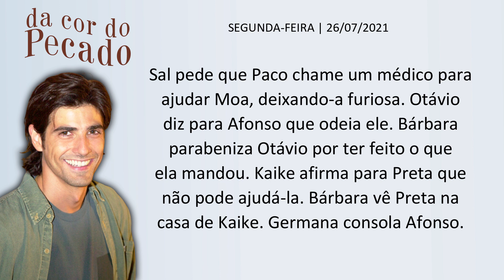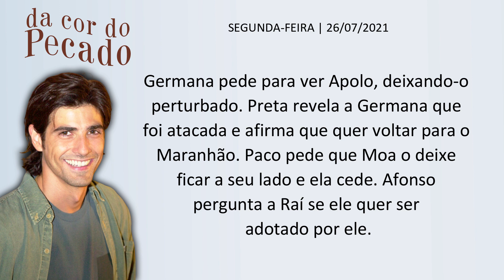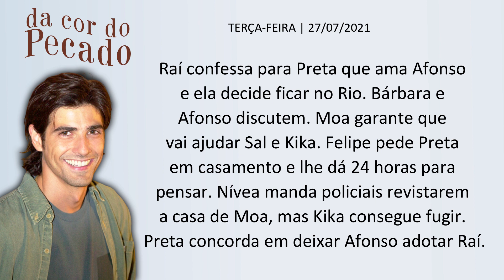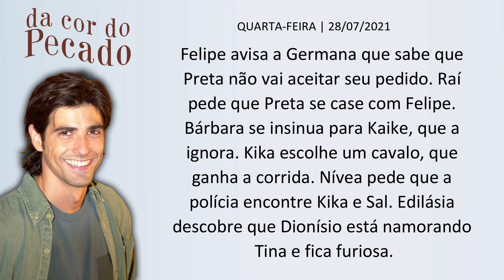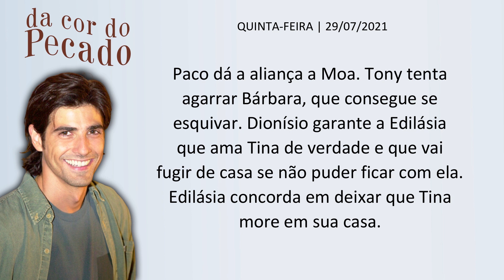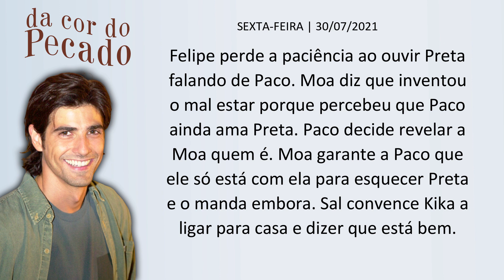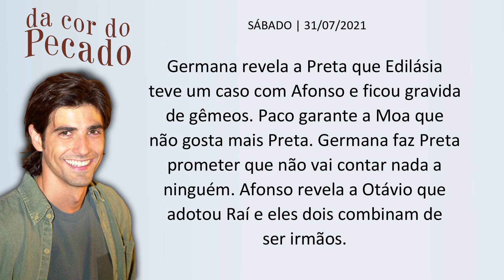DA COR DO PECADO | Resumo Semanal 26 a 31 de Julho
E nessa semana em da cor do pecado preta vai encontrar paco. confira o resumo semanal da novela da cor do pecado dos dias 26 a 31 de julho.

da cor do pecado, novela da globo, novela das nove,viva, da cor do pecado hoje, da cor pecado 26 de julho, novela do canal viva, bbb21, novela império, da cor do pecado no viva, preta é presa, da cor do pecado resumo, resumo semanal da cor do pecado, dacordopecadonoviva, da cor do pecado quart-feira, salve-se quem puder, capítulo de hoje, da cor do pecado quarta-feira, da cor do pecado quinta-feira, da cor do pecado sexta-feira, da cor do pecado sábado, novela das sete, malhação, juliette, no limite, Reynaldo Gianecchini, Taís Araújo, Giovanna Antonelli, Sérgio Malheiros, da cor do pecado 30 de julho, da cor do pecado 29 de julho,da cor do pecado 4 de julho,da cor do pecado 31 de julho,da cor do pecado 27 de JULHO,Netflix, Disney, Amazon prime, Globoplay,Israel e Rodolffo batom de cereja,da cor do pecado dia 26/07, família sardinha,paco é preso,da cor do pecado segunda-feira 28 de julho, TikTok, Instagram, WhatsApp, YouTube,da cor do pecado ao vivo,a cor do pecado, da cor do pecado capítulo de ontem, da cor do pecado capítulo de hoje,HBO MAX